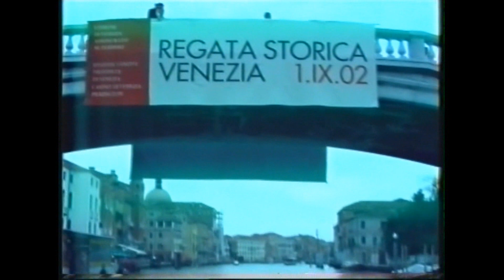Italy, Venice, Pisa2002 year, travel. Италия . Отдых.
Italy, Venice, Pisa
2002 year, travel.
Италия, отдых